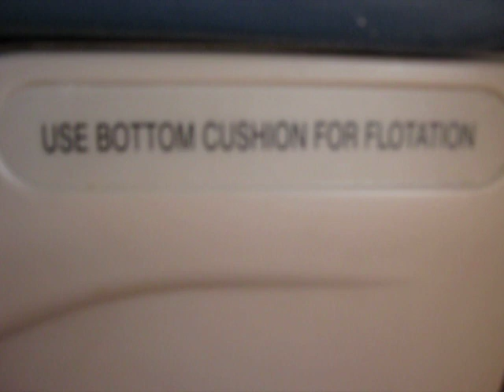Dust storm in PHX during take off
Much talked about dust storm converges on PHX just before take off of DL4794 to LAX on 11/04/11
For bro and his bros at Flight Safety